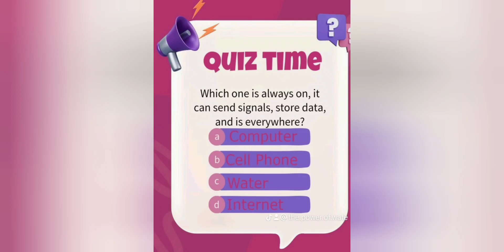WATER CONNECTS US ALL TOGETHER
WHAT IS ALWAYS ON, IT CAN SEND SINGALS, STORE DATA AND IS EVERYWHERE.

C. WATER

WATER SUPPORTS ALL LIVING.
GOD LIVES IN PURE WATER.
AWAKE OUR CREATOR.
PLACE DISTILLED WATER ON MIRROR IN SUNLIGHT FOR TWO HOURS.
DRINK, CLEAN, WASH AND COOK ONLY IN THIS WATER.